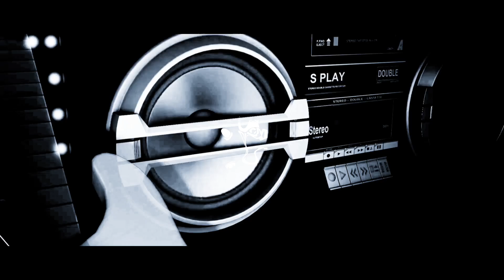Kandavar - Promo | Chris Matthew Musicals | RI ROBERT | Pushpa,Chrisrupa | (official video)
The promo of kandavar song by ChrisMatthew. A RI ROBERT PRODUCTIONS. Music composed by Chris Matthew.

COMING SOON 🎶🎤

Music advisor - Chris Rupa
Creativeconsultant - RI Robert , R Pushpa
Recorded at Elbethel Studios
Mix and Mastered by Chris Matthew

Video credits:
Executive Production- Pushpa Robert
Video editing- Chris Matthew